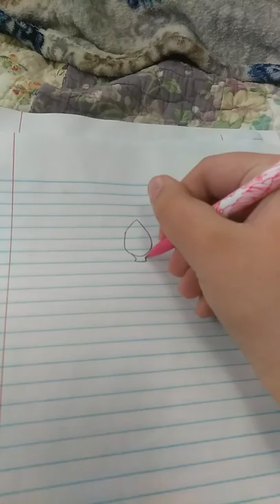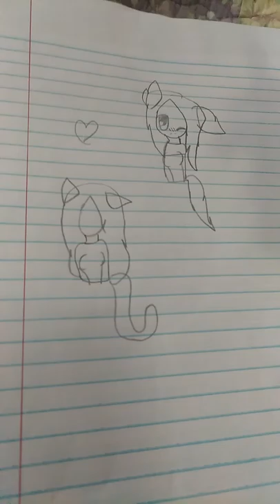Me in different Forms